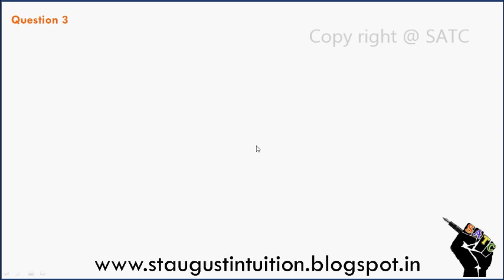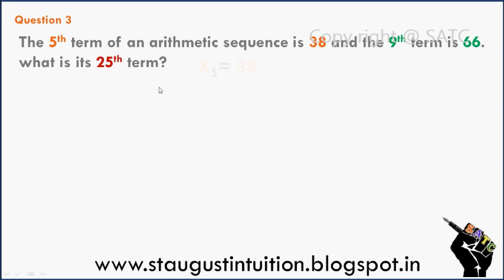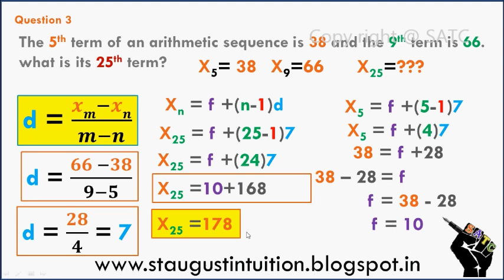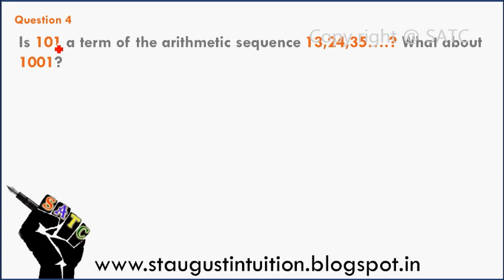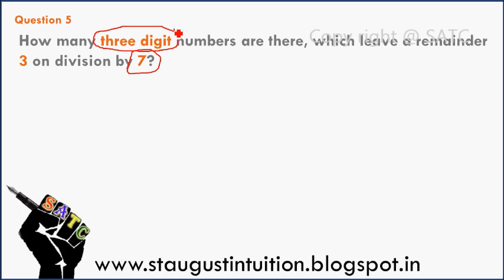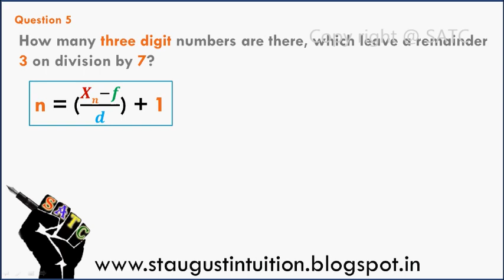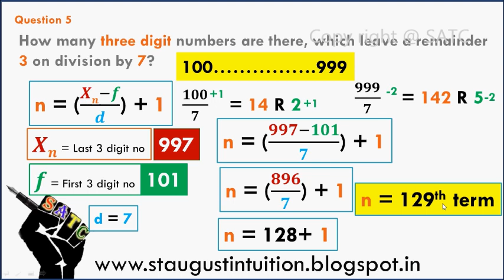MATHS|| Text Book Ex 1.4(3,4,5)|STD 10| Arithmetic Progression|| PART 14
MATHS|| Text Book Ex 1.4(2,3,4)|STD 10| Arithmetic Progression|| PART 14
chapter 1 Arithmetic sequences-. this video contain the solution of second question in the maths text book chapter 1 page no 21